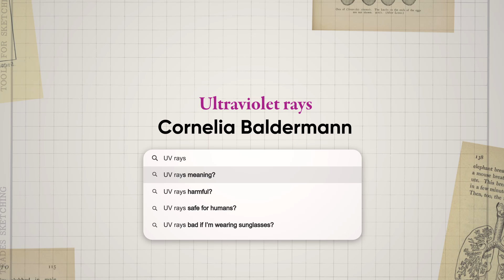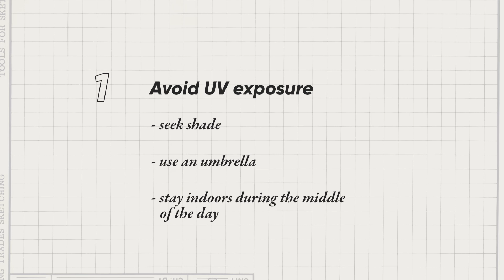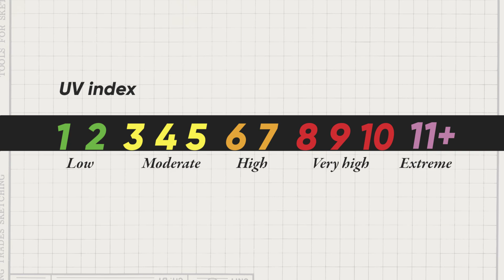UV Radiation: WHO's Science in 5 | World Health Organization | United Nations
Did you know that putting on your sunglasses is one of the ways to protect your eyes from cataracts? Learn about ways to protect yourself from UV radiation from Dr Cornelia Baldermann, Scientifics Senior Consultant, at the German Federal Office for Radiation Protection. Dr Baldermann explains where UV radiation comes from and how it impacts our health in Science in 5.

Produced by: World Health Organization